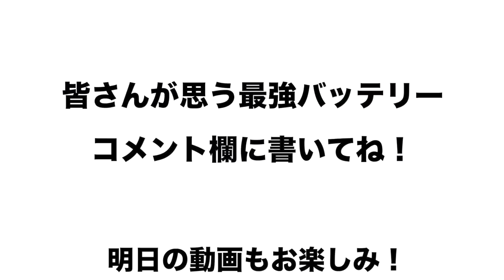【エースだけじゃダメ!!!】歴代の中で最高のバッテリーベスト3を発表します！